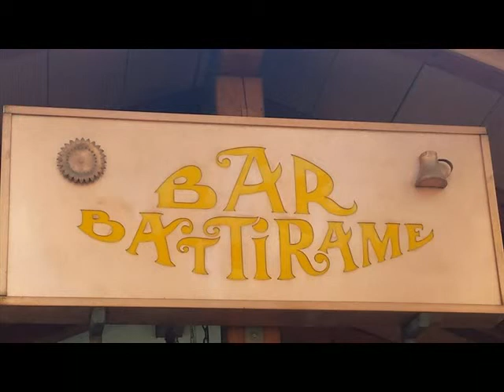Bar Battirame, SARAGEL, d o o Koper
Pri nas dobite izvrstne tople sendviče, piadine, solate, po novem pa tudi dnevno sveže mineštre, pašto, njoke in lazanje. Hrano si lahko odnesete tudi domov ali v službo, če ste v naši bližini vam jo lahko dostavimo tudi mi.
Bar Battirame se nahaja na začetku Vojkovega nabrežja v bližini Banke Koper.
Za naše goste je urejeno brezplačno parkiranje v garažni hiši “Zeleni park 2” za eno uro, ker smo člani Zavoda Koper otok. Vabljeni.